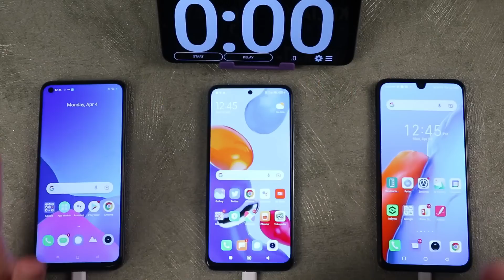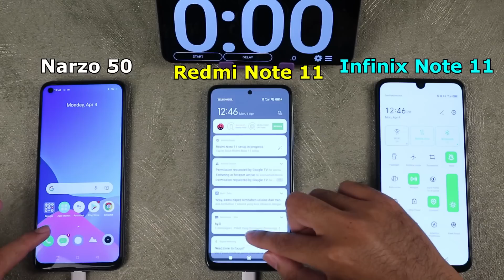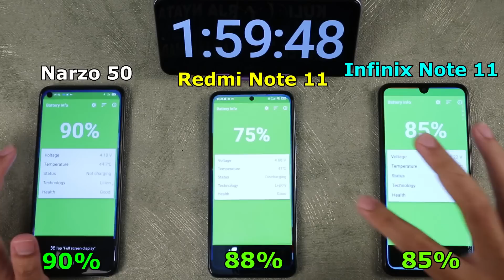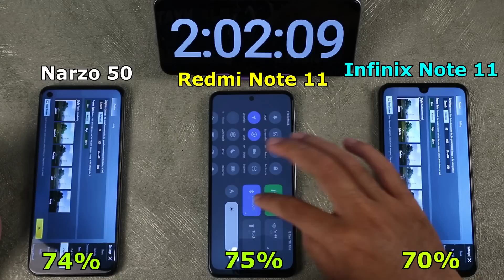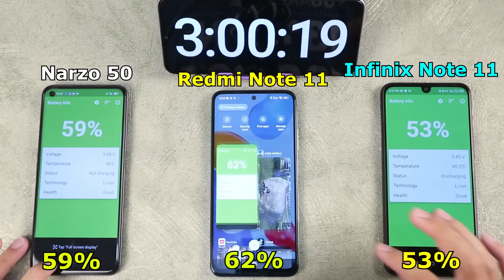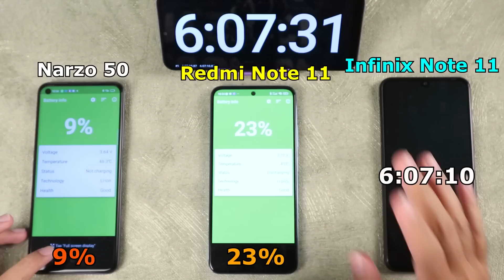BATTERY TEST Realme Narzo 50 vs Redmi Note 11 vs Infinix Note 11 NFC Indonesia, Siapa JUARANYA?!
-GADGET VERSUS #141-
Siapa 5000mAh yang paling tahan lama?! Ayo kita buktikan kira-kira mana yang paling awet antara Realme Narzo 50 vs Redmi Note 11 vs Infinix Note 11 NFC! Disini yang membedakan adalah Redmi Note 11 yang menggunakan chipset Snapdragon 680 yang memiliki fabrikasi sangat kecil yaitu 6nm saja! Sedangkan di Infinix dan Realme masih di 12nm. Apakah dengan ini Redmi bisa unggul jauh dari pesaingnya? Untuk tau jawabannya, langsung aja tonton di GADGET VERSUS #141!